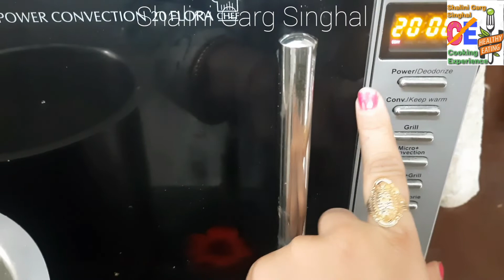instant Dosa Batter Recipe|how to make perfect dosa batter|how do ferment idli dosa batter in winter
🙏नमस्कार दोस्तों,हमारे चैनल पर आपको गार्डेनिंग, कुकिंग,हेयरस्टाइल,डांस,पेपर-ऑर्गमी,रंगोली,वेस्ट मटेरियल आइटम,ड्राइंग,मेहंदी,सिलाई करना,पेंटिंग,स्कूल फैंसी ड्रेसउप-स्पीच ट्यूटोरियल, मूर्ति बनाना,पेपर कटिंग क्राफ्ट,फ्लावर मेकिंग ,क्राफ्ट,पूजा विधि,किड्स पोइट्री व त्यौहार संबंधित जानकारी आदि और भी बहुत कुछ मिल जायेगा
यदि ये वीडियो आपको पसंद आये तो👍लाइक,शेयर करें और अगर आप मेरे चैनल पर पहली बार आये है तो मेरे चैनल को🔔सब्सक्राइब करना न भूलें , बैल आइकॉन को हिट करे ताकि अगली बार मेरी आने वाली हर वीडियो की अपडेट आपको सबसे पहले देखने को मिलेगी और Fb पर हमारा ग्रुप है cooking experience उसे जॉइन करें
🙏धन्यवाद